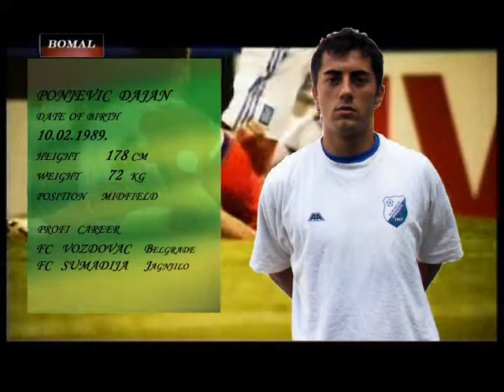Ponjevic Dajan midfield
dateof birth 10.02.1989., height  178 cm, weight  72 kg,  fc sumadija